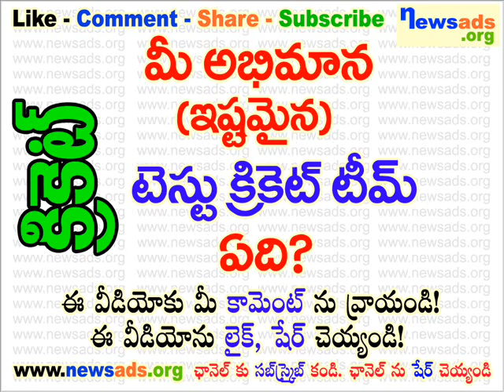మీ అభిమాన (ఇష్టమైన) టెస్ట్ క్రికెట్ టీం ఏది?